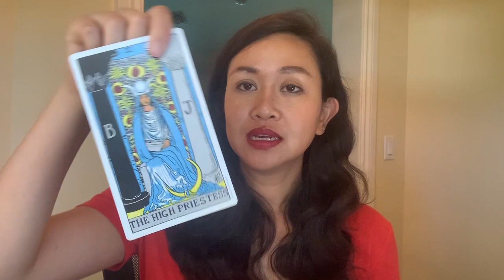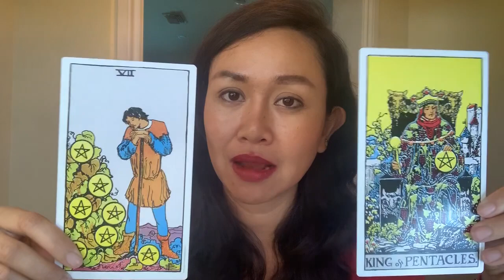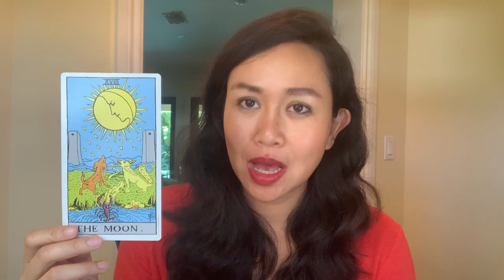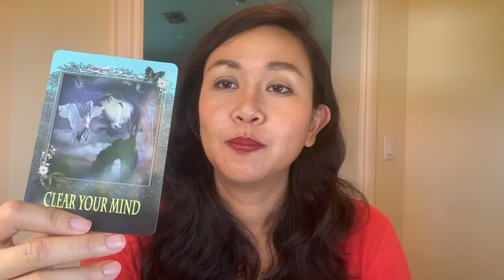ดูดวงราศีตุลย์ เดือนมิถุนายน 2563 งานออนไลน์ปังมาก เดินทางไกล เรียนต่อสำเร็จสูง